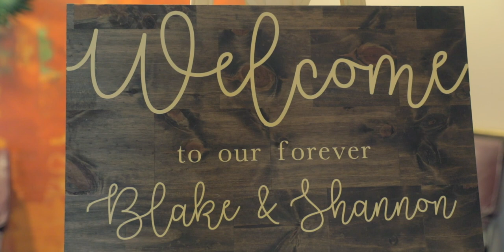Blake and Shannon Wedding Film | Club Roma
Blake and Shannon's beautiful wedding day at Club Roma.